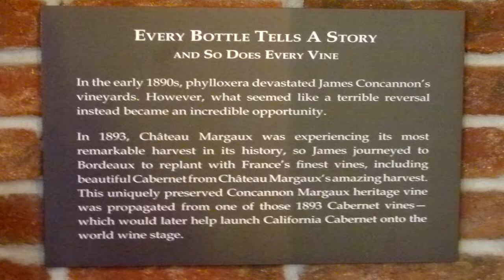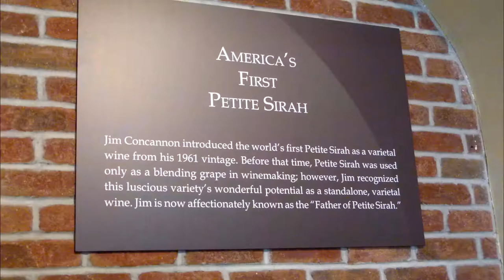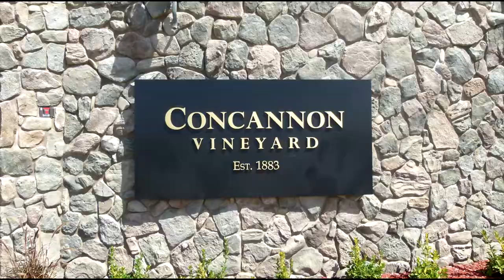CONCANNON VINEYARD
This is the story of Concannon Vineyard, which is responsible for over 80% of California's Cabernet Sauvignon wine production.

This a very nice place to visit with good food and great wine